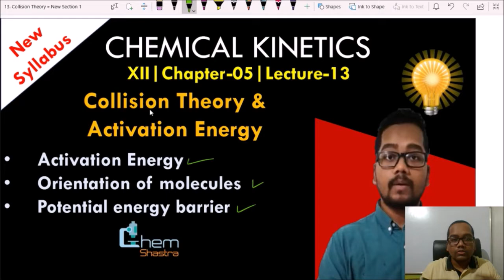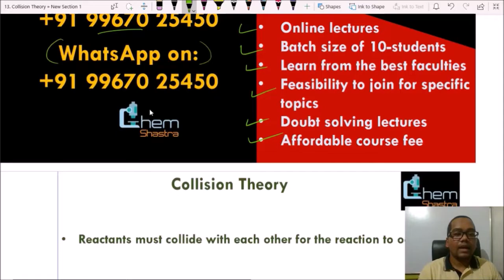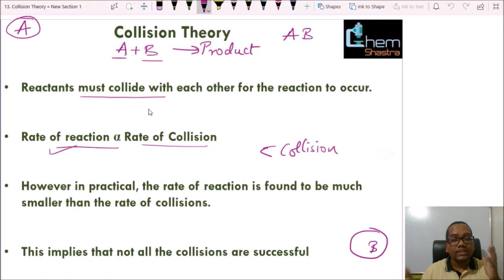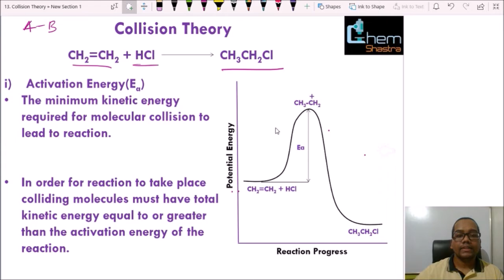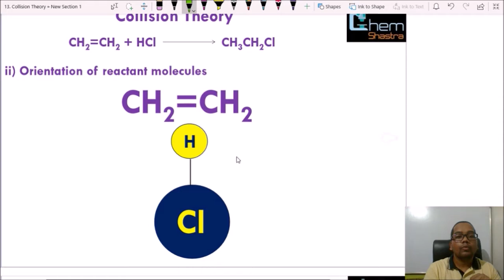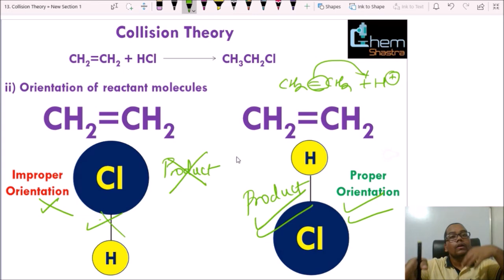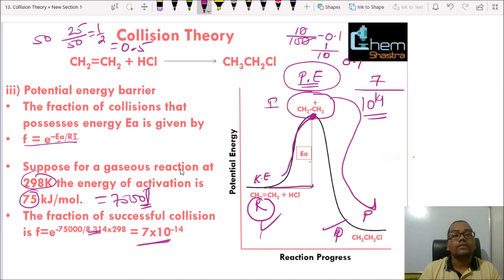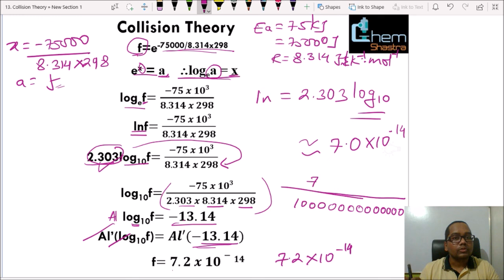Collision Theory & Activation Energy|Chemical Kinetics|Lecture-13|JEE/NEET/CET | ChemShastra|Ajinkya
This is lecture-13 from the series of Chemical Kinetics.
In this video we are discussing Collision Theory and activation energy in details. Along with this we have also discussed the factors influencing rate of collisions:
i. Activation Energy
ii. Orientation of molecules
iii. Potential energy barrier

For Online Courses:

XI-Chemistry

XII-Chemistry

IIT-JEE (Chemistry)

NEET (Chemistry)

BSc. Chemistry

MSc. Chemistry